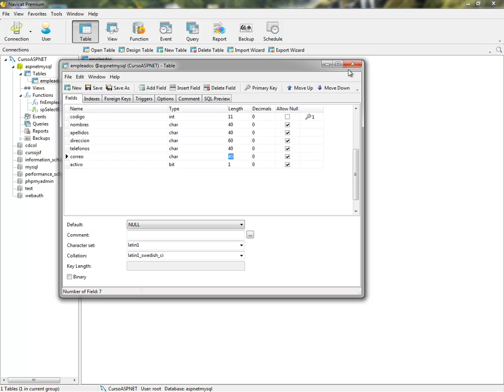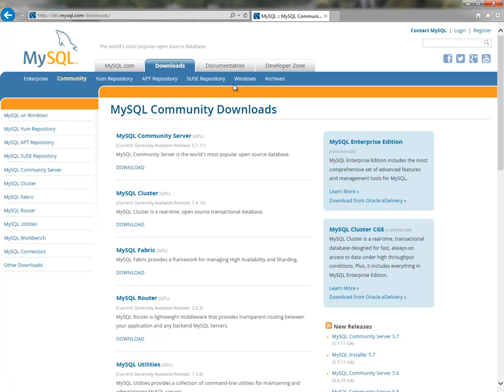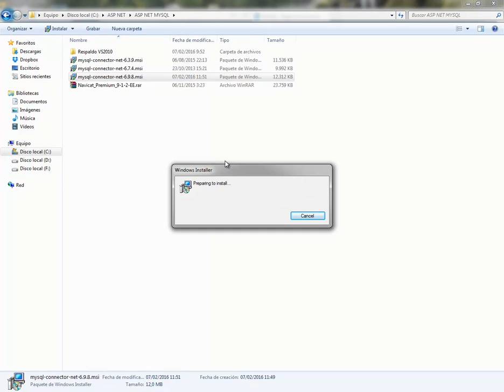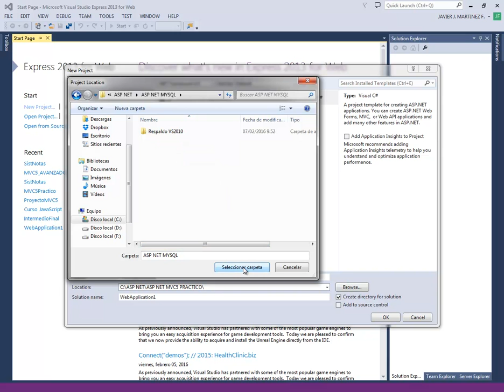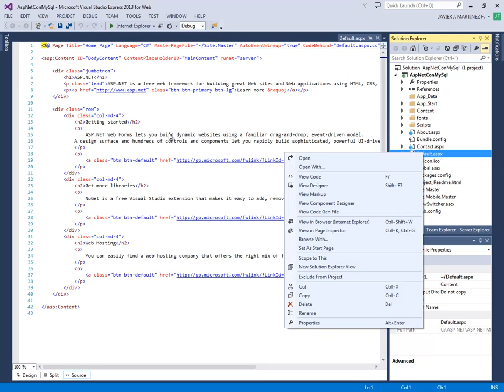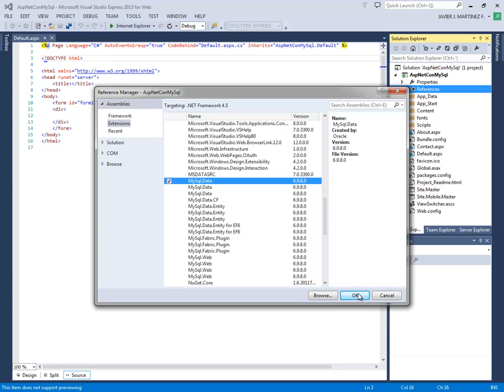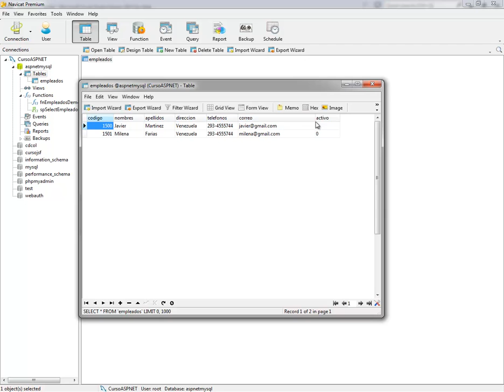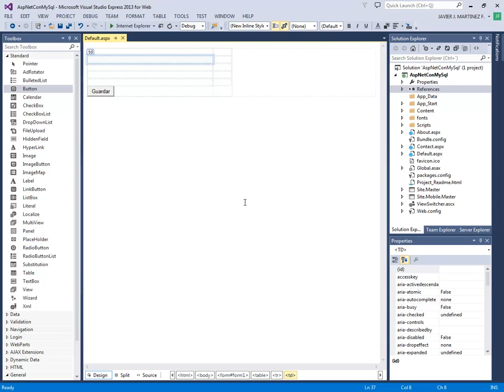(DEMO) CURSO DE PROGRAMACION DE ASP .NET CON MYSQL - VIDEO 03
Ingresamos el campo correo en la tabla de empleados. Descargamos el conector entre MySQL y Visual Studio. Creo mi primer proyecto y añado la referencia de MySQL al entorno de desarrollo. Creamos una tabla HTML donde vamos a colocar los controles en nuestro webform.

ESTE CURSO NO ES GRATUITO. PARA OBTENERLO DEBES SER SUSCRIPTOR VOLUNTARIO PARA QUE LO GANES COMO BONO OBTENIENDO PREVIAMENTE EL PACK ASP .NET QUE PUEDES REVISAR EN ESTA URL: